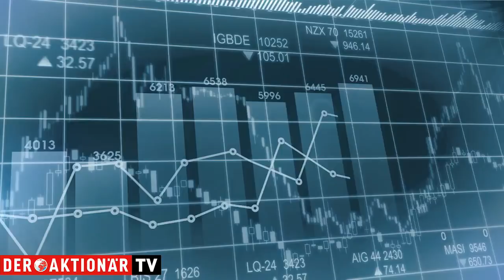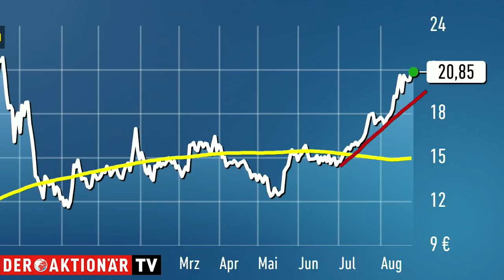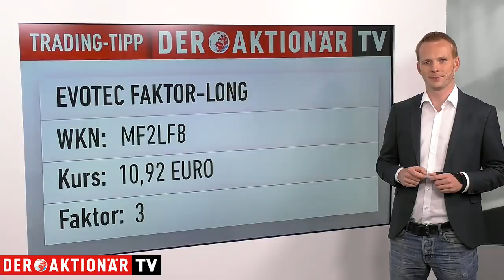Trading-Tipp: Evotec - Positive Neuigkeiten beflügeln den Wert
Der Trading-Tipp des Tages ist heute Evotec. Die positiven Neuigkeiten rund um das Unternehmen reißen nicht ab. Heute meldete Evotec eine strategische Allianz mit Novo Nordisk.

Die beiden Unternehmen wollen Therapien zur Behandlung von Patienten mit Diabetes und krankhaftem Übergewicht sowie damit verbundenen Folgeerkrankungen entwickeln.